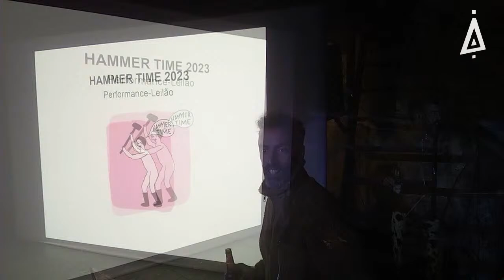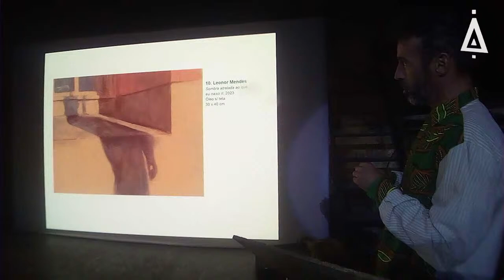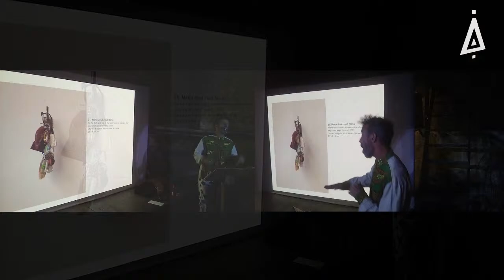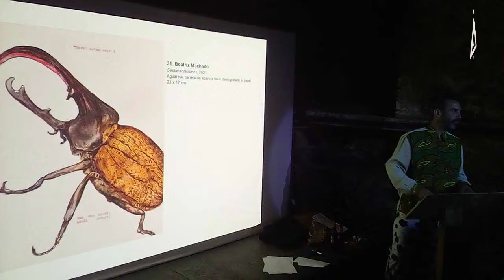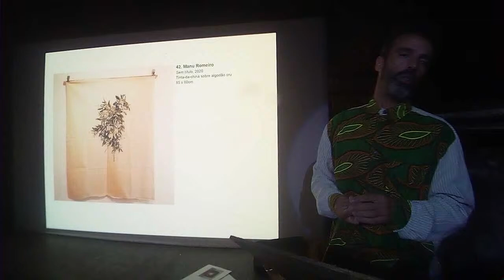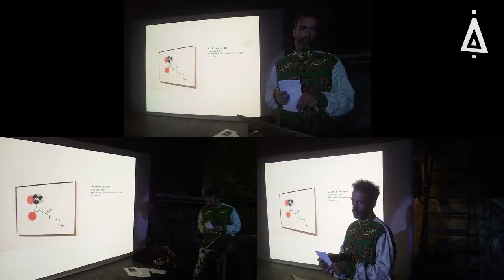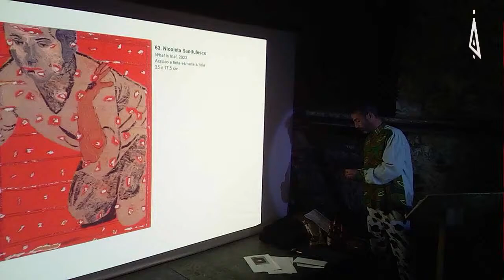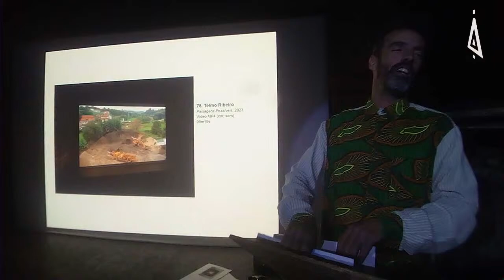HAMMER TIME | 2ª Performance-Leilão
HAMMER TIME | 2nd Performance-Auction
25 November, 17:00 (free entry)
We are pleased to announce the second of 4 performance biddings conducted by artist João Pedro Branco.
AUCTION RULES:
You can bid to purchase an artwork in several ways:
- PHYSICALLY: Visiting Zaratan on the auction days (11 and 25 November, 9 and 23 December) or delivering a bid in a sealed envelope to the gallery assistant during the exhibition opening hours (Thu-Sun; 16h00: 20h00).
- VIRTUALLY: it is possible to follow the auction in live streaming and send an offer in real time via email or telephone ( or 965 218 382). The live broadcast will be available on Zaratan's YouTube or Facebook page shortly before the auctions begin.
The participants who made the highest bids win, as long as the minimum reserve price has been reached. The reserve value of the works is not accessible to the public. As the pieces are sold, they are removed from the exhibition.
CATALOGUE OF THE ARTWORKS:*
[* The pieces nº 15, 28, 57, 45, 66, 73 were sold and are no longer available]